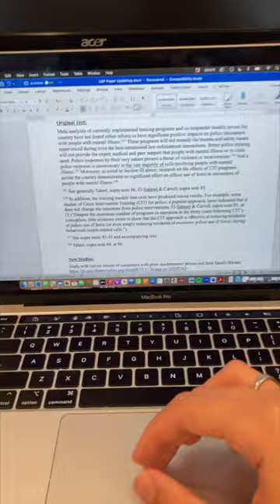Summer 2023 Legal Intern - Sara Cohen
Meet Sara Cohen! Sara is a rising 3L at University of California, Berkeley, School of Law. She was born and raised in Omaha, Nebraska, and attended college at the University of Chicago.

Sara has been committed to defending the civil rights of people with mental health disabilities since her undergraduate years, when she volunteered in the University of Chicago Law School's Mental Health Advocacy Clinic. While in law school, Sara has completed a field placement at the Disability Rights Education and Defense Fund, participated in a Student-Initiated Legal Services Project through Disability Rights California, and externed for Judge Marsha S. Berzon on the United States Court of Appeals for the Ninth Circuit.

Sara has long dreamed of joining the Bazelon Center in its advocacy efforts, and is thrilled to contribute to its litigation and policy work this summer.

In her free time, Sara enjoys cooking and baking with sourdough, playing cello, and reading contemporary literary fiction.

Thank you Sara for all of your hard work this Summer!